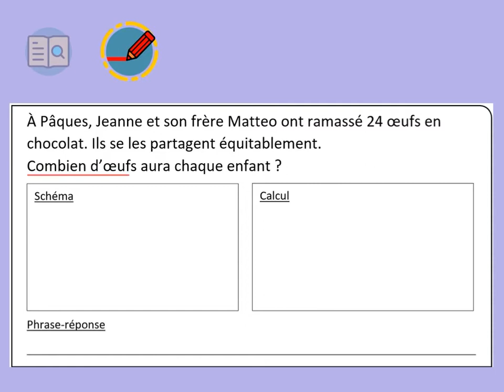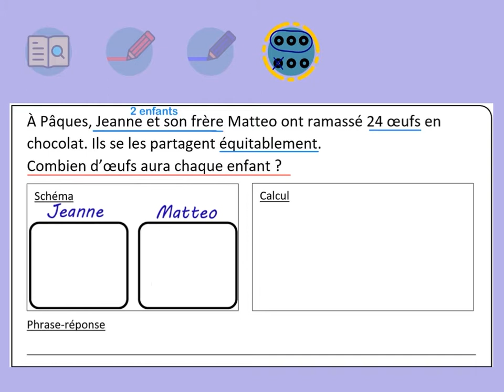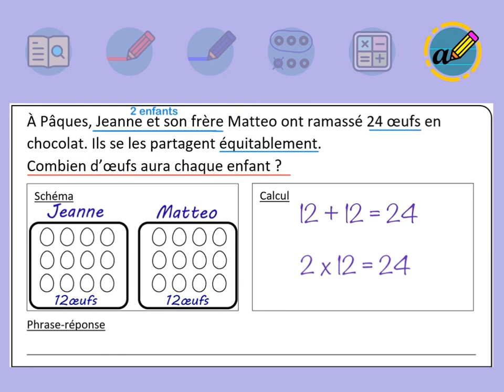Résolution du problème 1 (fiche 6)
L'énoncé du problème corrigé dans cette vidéo :
À Pâques, Jeanne et son frère Matteo ont ramassé 24 œufs en chocolat. Ils se les partagent équitablement. Combien d’œufs aura chaque enfant ?